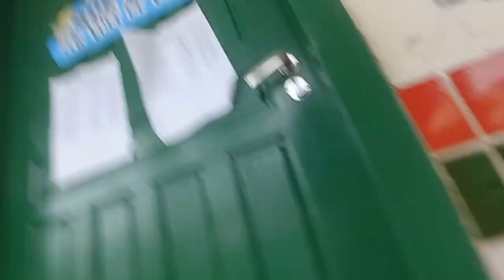MEU DIA NA ESCOLA (quase briguei na escola)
é os guri e não adianta partiu pro vídeo